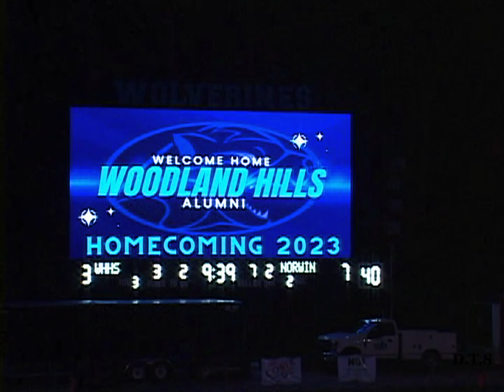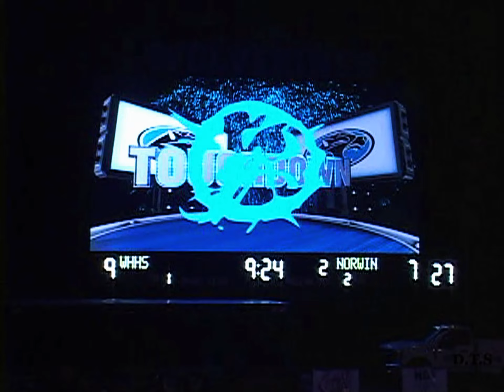WOODLAND HILLS vs NORWIN 2023 PART 1 OF 2